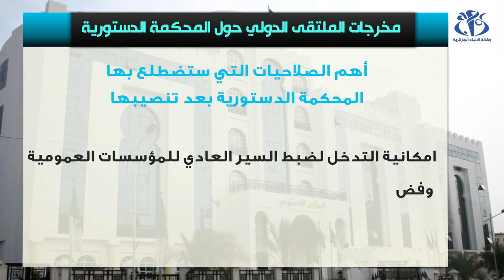أهم مخرجات الملتقى الدولي حول المحكمة الدستورية ودورها في بناء الجزائر الجديدة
الجزائر (وأج) - خلص المشاركون في الملتقى الدولي حول موضوع "المحكمة الدستورية ودورها في بناء الجزائر الجديدة"  بعد يومين من النقاش وتبادل الأفكار بين خبراء جزائريين وأجانب, أن المحكمة الدستورية تعد "النواة الأساسية لدولة الحق والقانون".